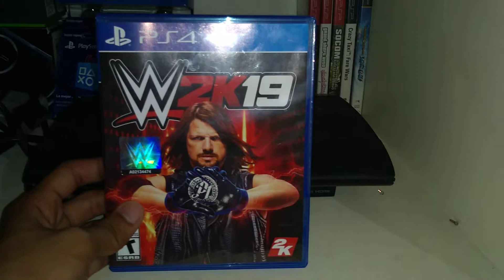WWE2K19 Análisis y crítica